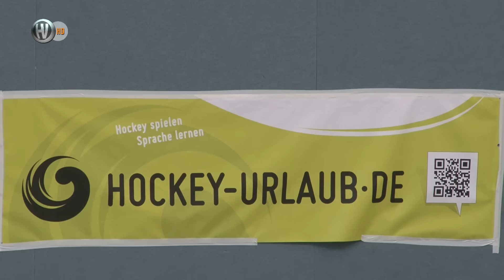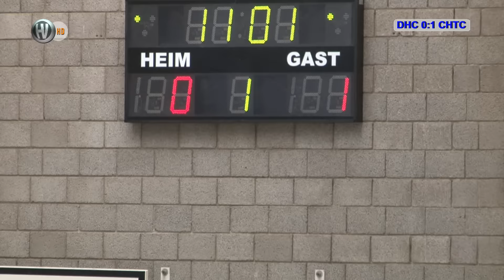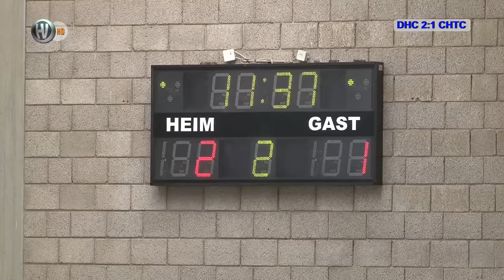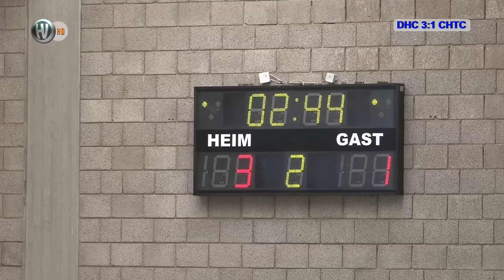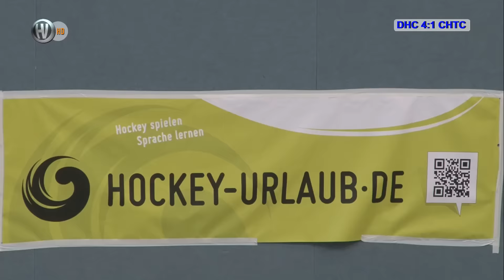Spiel um Platz 3 Deutsche Hallenhockey-Meisterschaft männliche Jugend A 2016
Beitrag Hockeyvideos.de
Deutsche Hallenhockey-Meisterschaft der männlichen Jugend A 2016
Ausrichter: TSC Eintracht Dortmund - Victor-Toyka Straße
Spiel um Platz 3: Düsseldorfer HC vs. Crefelder HTC 4:2 - Zuschauer: 450
Schiedsrichter: Jan-Henrik Kasper (Bremer HC) & Julian Uher (HC Königs Wusterhausen)

German Indoor Hockey Championship of male youth A 2016
Host: TSC Eintracht Dortmund - Victor-Toyka road
3rd place match: Düsseldorf HC vs. Crefelder HTC 4: 2 - Attendance: 450
Referee: Jan-Henrik Kasper (Bremer HC) & Julian Uher (HC Königs Wusterhausen)